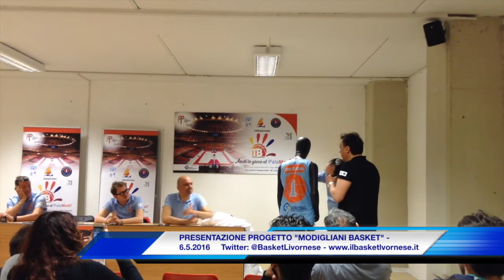6.5.2016: CONFERENZA STAMPA DI PRESENTAZIONE DEL PROGETTO "MODIGLIANI BASKET"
conferenza stampa di presentazione del progetto "MODIGLIANI BASKET" sostenuto dalla Libertas Livorno, Pielle Livorno e Don Bosco Livorno